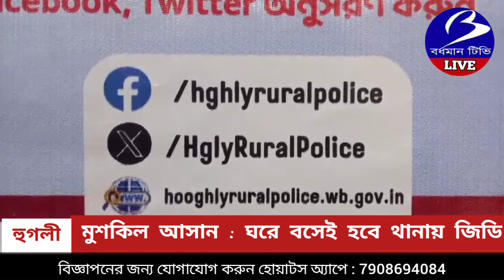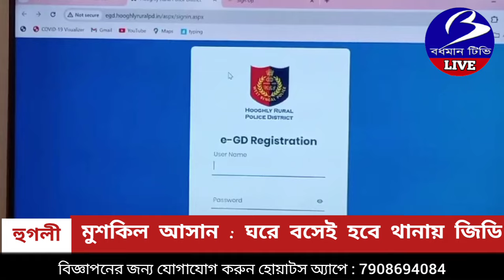HOOGHLY. মুশকিল আসান : আর থানায় গিয়ে নয় ঘরে বসেই হবে জিডি